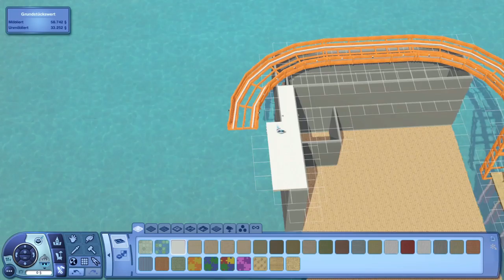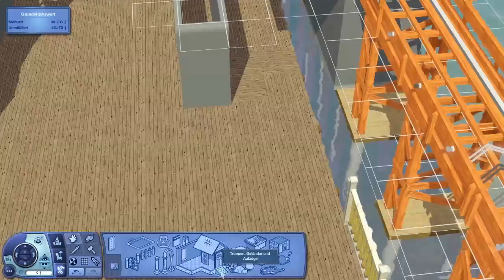Sims 3 Hausbau - Festivalpier [1/2]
Das Grundstück wurde auf den Amimie-Inseln gebaut, einer Welt von AmimieXD.

- Dropbox - einfach die Datei speichern und öffnen!

moveobjects on/off
constrainfloorelevation false/true
disablesnappingtoslotsonalt on
testingcheatsenabled true
buydebug

- Hier kannst du alle Sims 3 Erweiterungspacks kaufen * (Mit diesesm Ref-Link kannst du mich beim Einkaufen, ohne weitere Kosten für dich, unterstützen!)